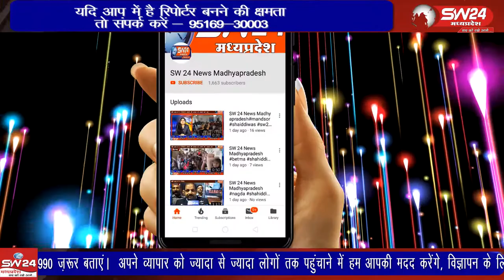indore- महू-इंदौर-रतलाम डेमू ट्रेन को हरी झंडी दिखा कर गुरुवार को चित्तौड़गढ़ के लिए रवाना किया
इंदौर के सांसद शंकर लालवानी ने  महू-इंदौर-रतलाम डेमू ट्रेन को हरी झंडी दिखा कर गुरुवार को चित्तौड़गढ़ के लिए रवाना किया। इंदौर से देवेंद्र खन्ना की रिपोर्ट